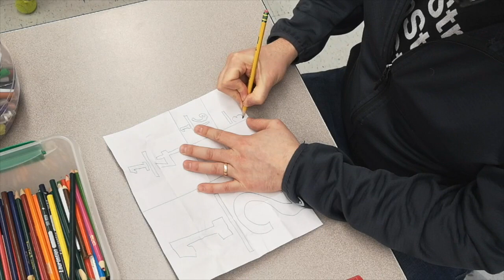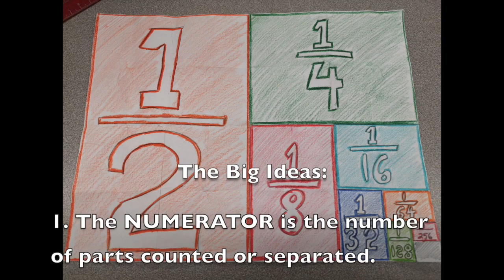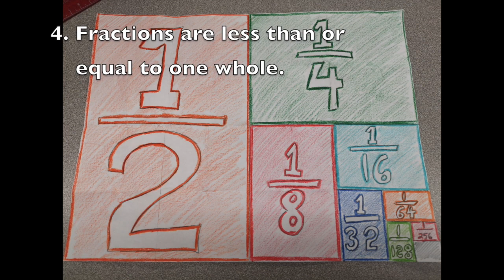Math Fractions Intro